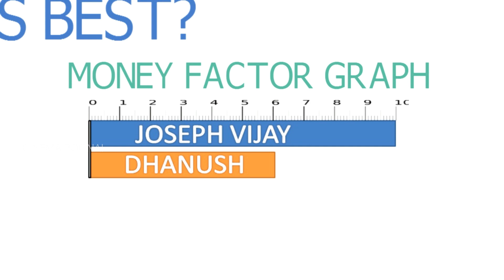DHANUSH VS VIJAY